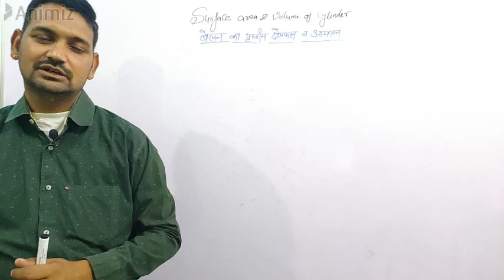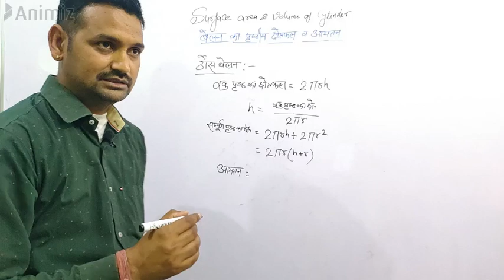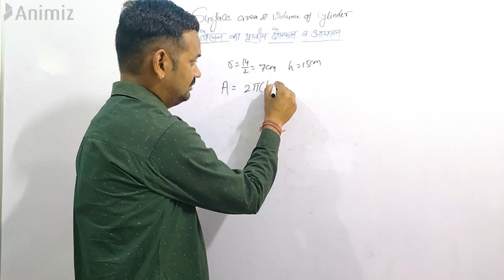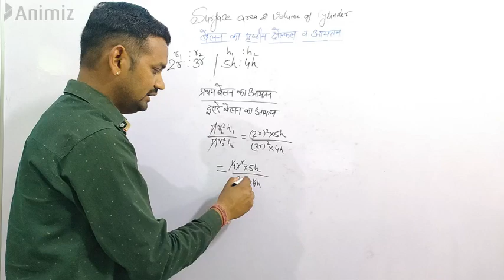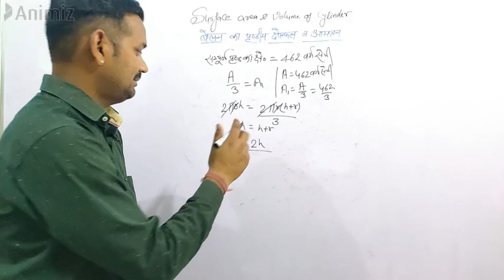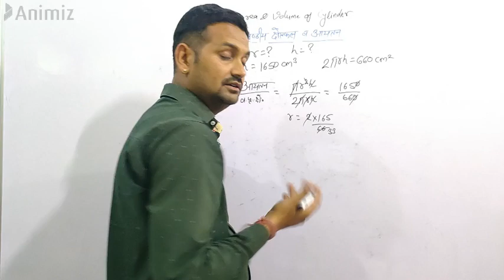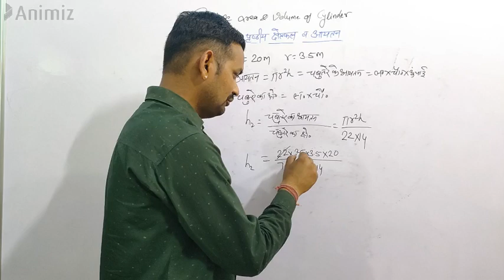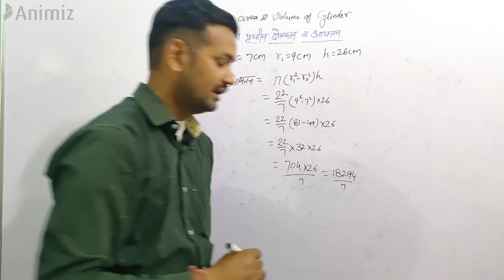and volume of cylinder बेलन का पृष्ठीय क्षेत्रफल और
study maths with Balwant_sir.
Probability Trick | Probability Aptitude Tricks | Probability DSSSB/CLASS 10/CLASS 12/Short Trick

Hey!

In this video, we are going to learn how to find surface area nad volume of Cylinder. After watching this video you can easily score marks in exams. Watch this till the end and learn the best short trick on the internet.

study Engineering drawing with Nawal_sir
Don't go anywhere else for iti

Study English with Ravinder_sir

one stop solution for all your education needs

mantain social distancing

India fights back

Corona india will defeat you

Covid-19